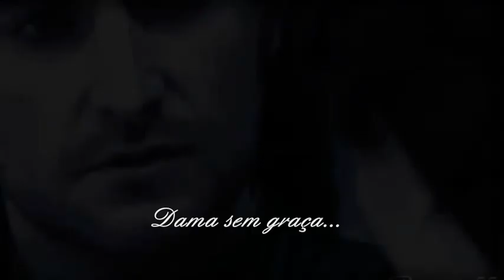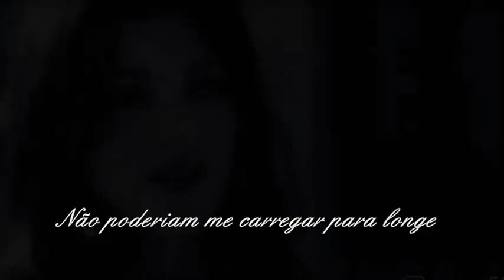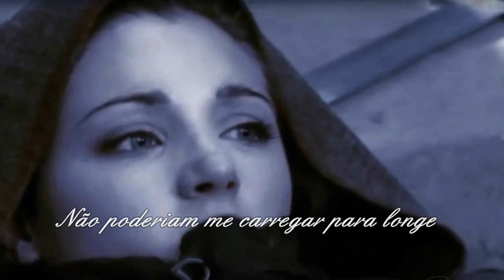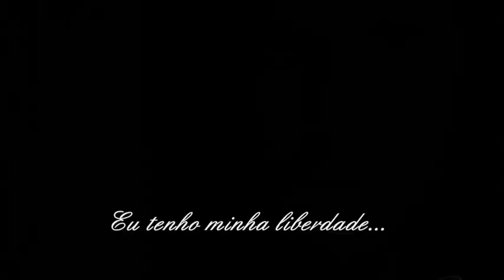The Rolling Stones - Wild Horses (Tradução)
I know I've dreamed you a sin and a lie, oh
I have my freedom but I don't have much time
Faith has been broken, tears had been cried
Let's do some living before we die
Wild horses, couldn't drag me away
Wild horses, we'll ride them someday